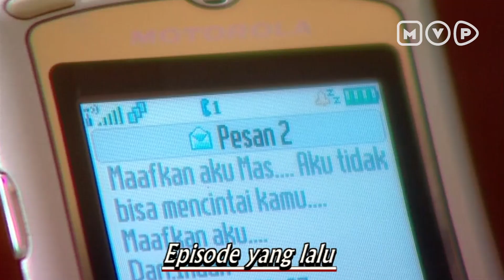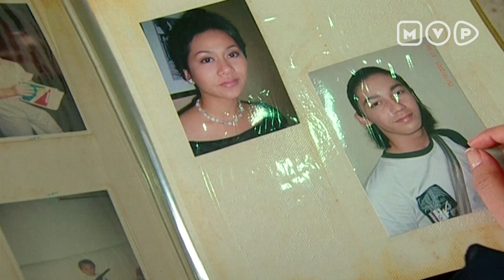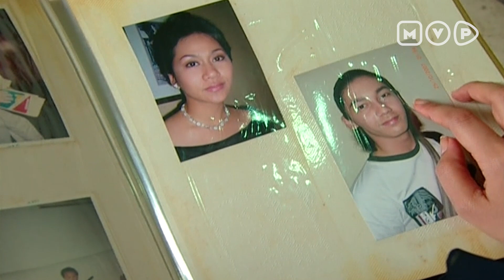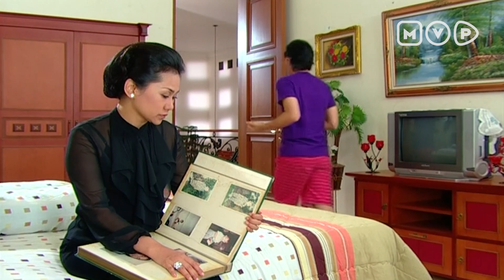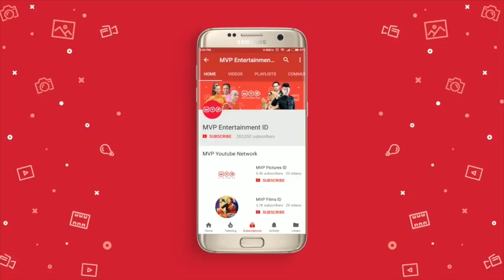Terungkap Cinta Tersembunyi Kakak Ronny | Cinta Indah Episode 50 (Part 1)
Kisah Cinta Indah terus berlanjut. Setelah dianggap meninggal kakak Ronny mengungapkan perasaannya pada Indah. Ia mengatakan bahwa selama ini dirinya diam-diam mencintai Indah. Namun tentu saja Indah menolaknya. Indah mengungkapkan bahwa dirinya dan Ronny selama ini saling mencintai.